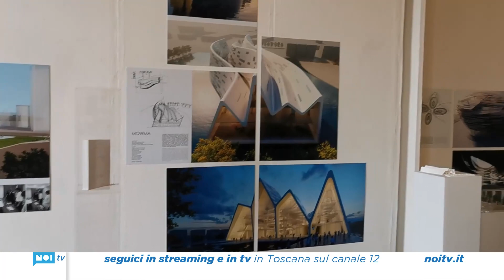Inaugurata a Palazzo Ducale la mostra “Nuova Materia Antica”, luogo d'incontro su marmo e pietra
È stata inaugurata all'interno del Salone degli Svizzeri nel palazzo Ducale di Massa, la mostra “Nuova Materia Antica” che resterà aperta e visitabile fino al 26 luglio.